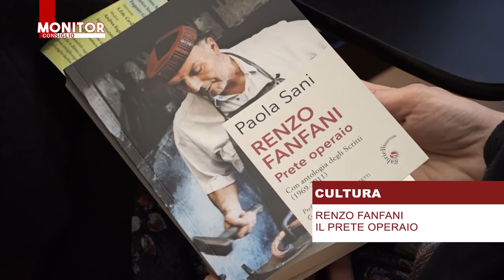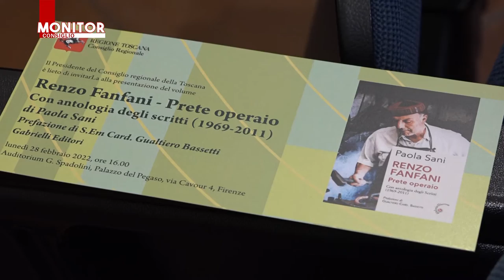NOITV | Monitor Consiglio | Puntata 217